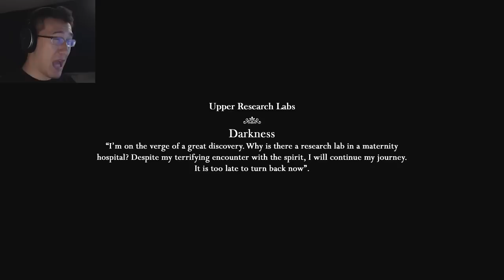The Curse of Blackwater | Part 2 | CRAP MY PANTS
Hello everybody and welcome to my playthrough of the incredibly scary game The Curse of Blackwater! As you will find out, and to my dismay, this is not a pirate horror game but is in fact something much more dastardly. Enjoy this exciting and terrifying journey into the heart of madness!